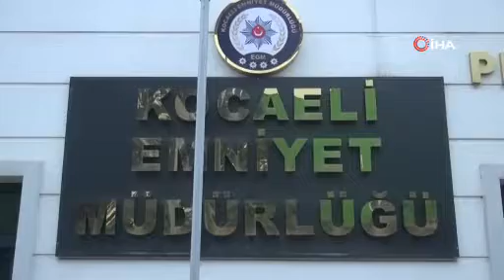7 milyonluk vurgun yapan dolandırıcılık şebekesi çökertildi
Kocaeli merkezli 12 ilde yapılan eş zamanlı operasyonla e-ticaret sitelerine koydukları sahte satılık ilanlarda 30 kişiyi 7 milyon TL dolandıran 44 şüpheliden 41'i alınan ifadelerinin ardından adliyeye sevk edildi